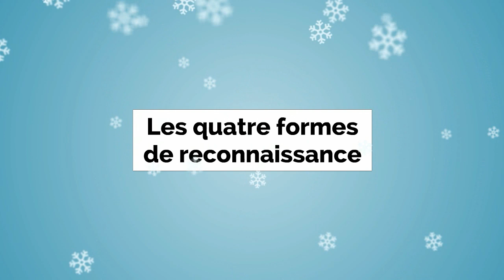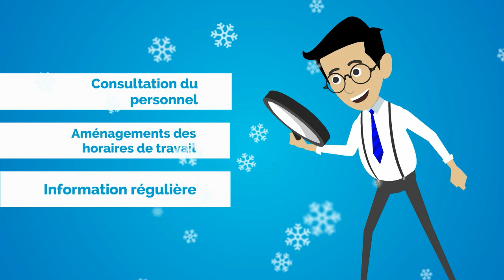Les quatre formes de reconnaissance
Joyeuses fêtes et une nouvelle année remplie de bonheur et de succès de la part de toute l'équipe d'Actualisation!

Merci d'avoir suivi la minute de formation  ! Quoi de plus approprié que de finir l'année sur le thème de la reconnaissance.

Bon visionnement !

Merci de vos commentaires qui furent très appréciés. On aime vous lire !

On se revoit en 2016.